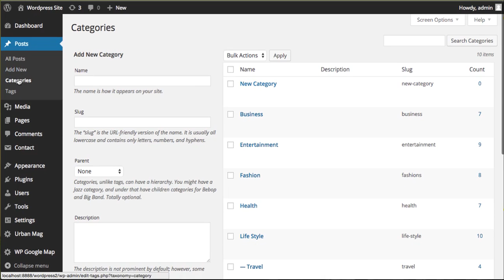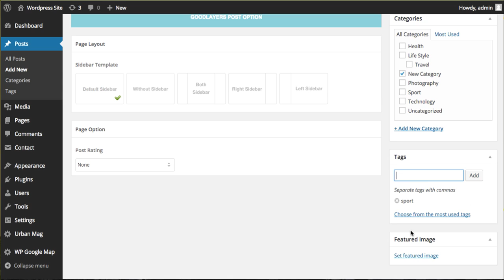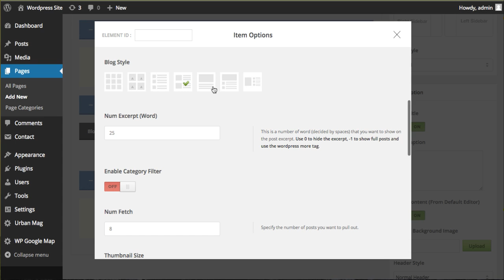Urban Mag - Creating Blog Page